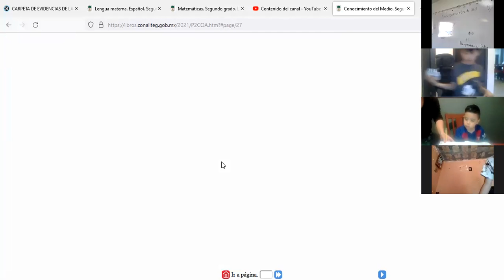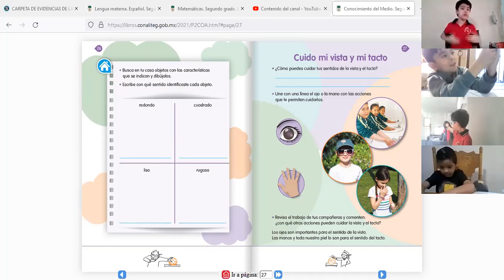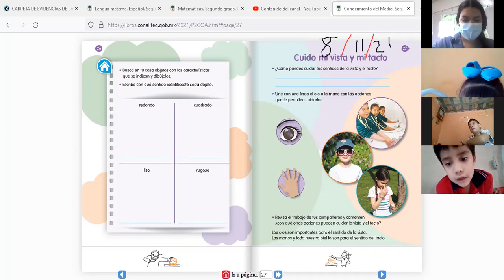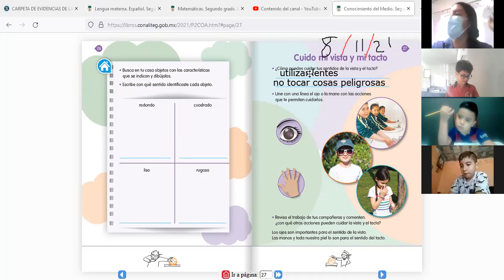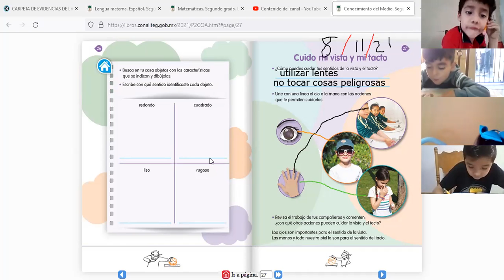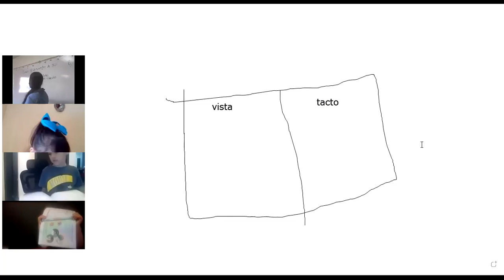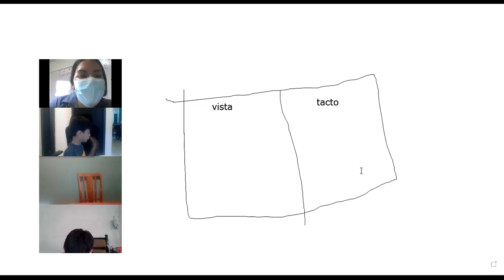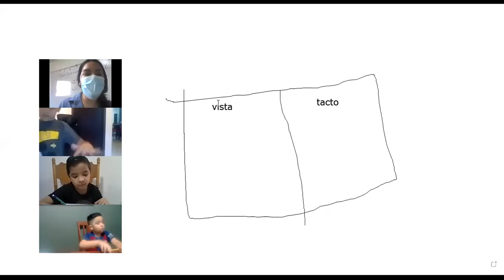P2B, VÍDEO DE LA CLASE DE CONOCIMIENTO DEL MEDIO DEL DÍA LUNES 08 DE NOVIEMBRE